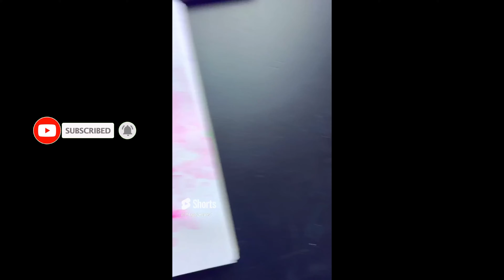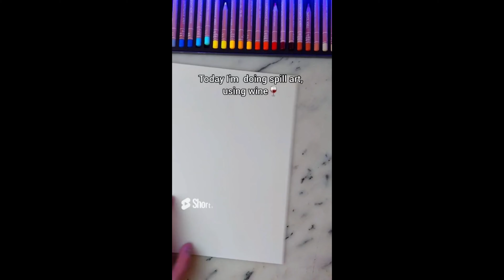I SPILLeD COFFee/MiLk On My SKeTchBooK But TheN Turned It into ART!✨️☕️ | COMPILATION